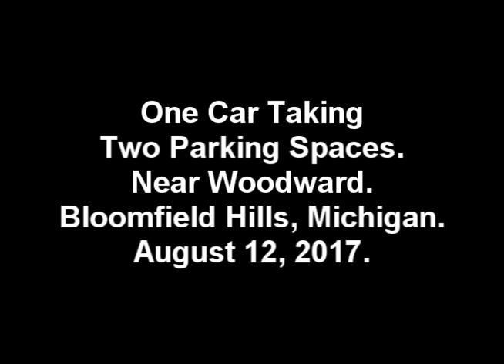One Car Taking Two Parking Spaces, Near Woodward, Bloomfield Hills, Michigan, August 12, 2017